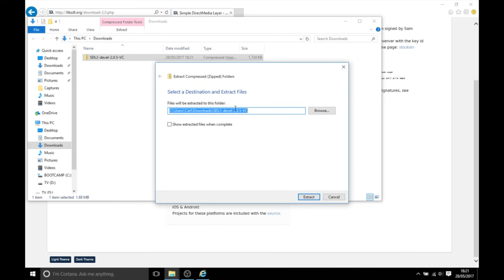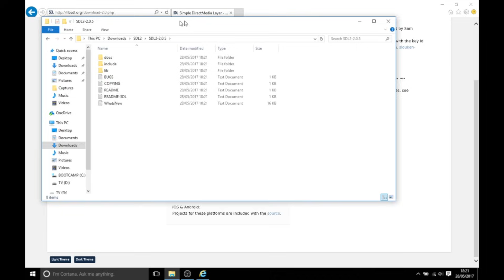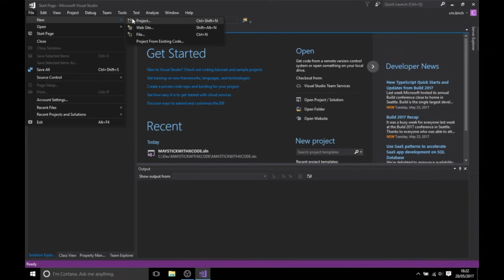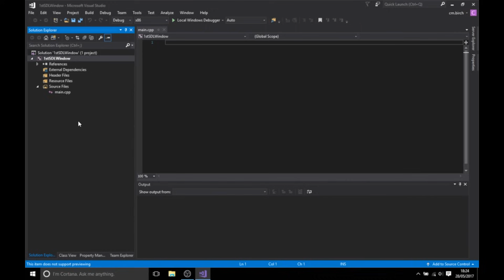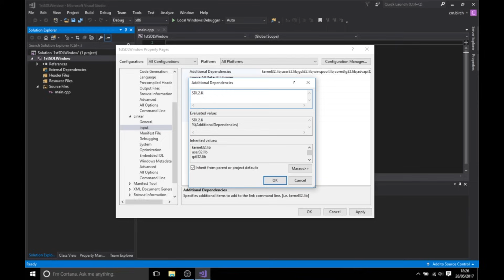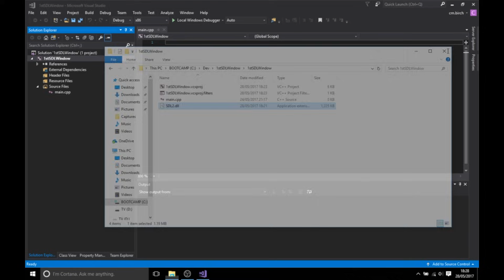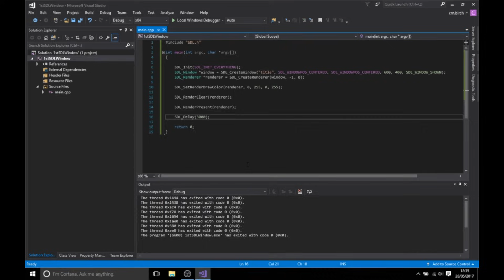SDL2/C++ Tutorial. Setting Up SDL & Creating Your First Window Visual Studio 2017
This video shows you how to download and set up SDL2 on windows  using Visual Studio 2017. I Then continue to show you how to create your first window in C++.

If you have any questions/comments please leave them below and I will do my best to get back to you.